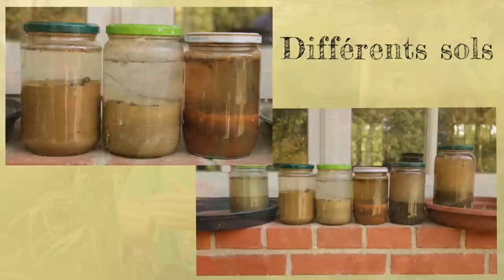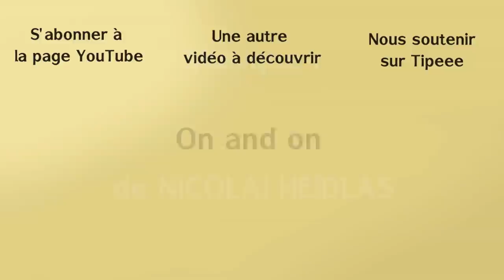Un outil très pratique. Pour un jardin fertile et productif !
Je vous parle enfin du TRIANGLE DE FERTILITÉ. Un outil très pratique pour avoir un jardin fertile et productif... et cela quelles que soient vos productions et dans n'importe quel type de sol. C'est parti pour une grande aventure en sous sol.

Sommaire
0:00 – Rappel sur la série
1:30 – Une nouvelle théorie en bonus
2:20 – Fertilité et matière organique
3:56 – Rôles de la matière organique
5:53 – Il y a du vide dans le sol
7:45 – Les êtres vivants du sol
10:02 – Vie aérobie et vie anaérobie
10:55 – Les champignons, essentiels dans le sol
11:43 – Sol potager versus sol forestier
13:23 – Maintien de la structure du sol
14:58 – Triangle de fertilité et histoire du pompier
17:03 – Gestes pratiques et triangle de fertilité
19:43 – Un final avant la fin
20:20 – Une nouvelle théorie sur la nutrition des plantes